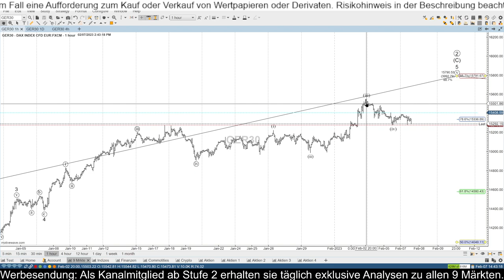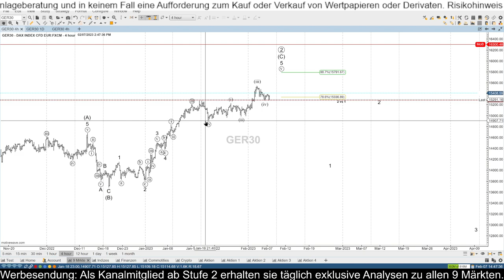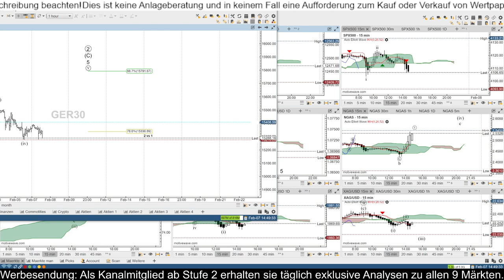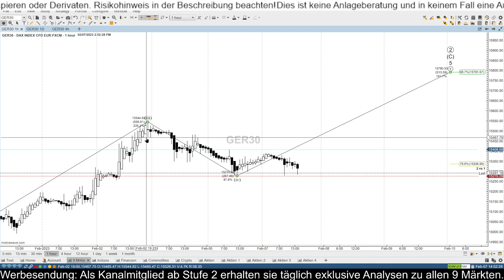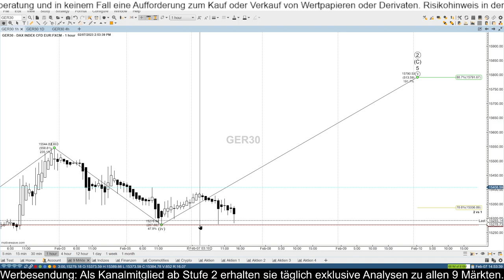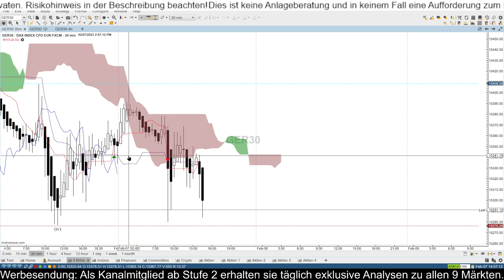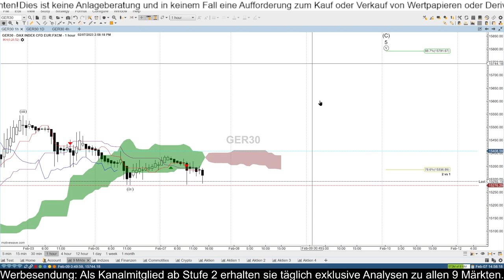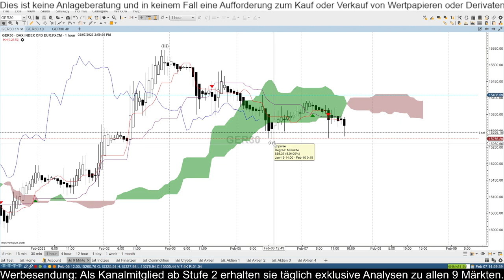Dax Index Update